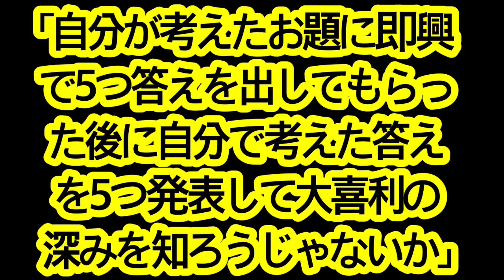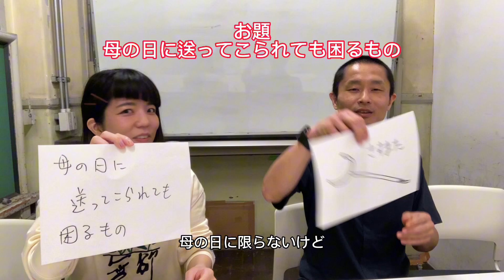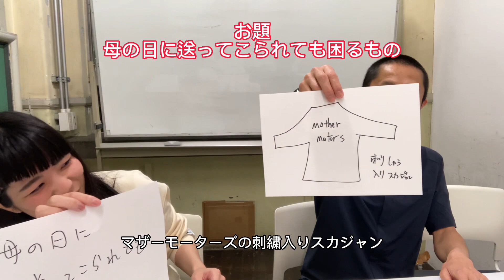大喜利10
大喜利の女鬼こと赤嶺総理と問題を出し合って答えを出し合って、脳みそ対戦しました。シリーズ化を目指しています。どうかご覧いただき、何かありましたらよろしくお願いします。